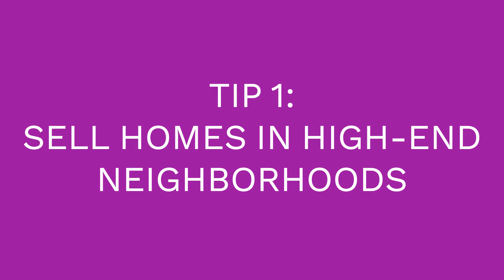Part 2- Career Coach Explains How to Get Six Figure Jobs No College Degree No Experienced Required!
As a successful Career Coach and Executive Recruiter, I will share tips and strategies on how to land a six-figure job even if you don't have any prior experience or a college degree. With the right mindset and approach, you can achieve your career goals and earn a high income without traditional qualifications. No College Degree, No Experience, No Problem! These are some jobs that you need to target to get a six figure career that can lead to a seven figure career.

If you're ready to take control of your career and unlock your earning potential, this video is a must-watch. Get ready to learn actionable tips and insights that will help you stand out in the job market and achieve the success you deserve.